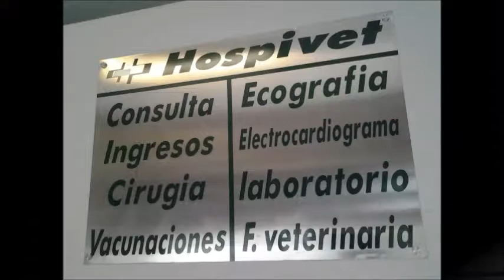Parte 3 Daniel Temes visita Hospivet Sur Clínica Veterinaria enero 2017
TENERIFE - SAN MIGUEL DE ABONA - LAS CHAFIRAS - C/ Moraditas I, 9 Daniel Temes de Rst, ha tenido el placer de visitar a finales del mes de enero, @Hospivet Sur Clinica Veterinaria. Además de pasar consulta ordinaria (atención primaria, vacunas, etc.), están especializados en medicina y cirugía de pequeños animales, contando por supuesto con los equipos más sofisticados para realizar las operaciones más complejas: Traumatología, Laboratorio clínico, Radiologia Digital Directa, Ecografía y Ecocardio, -entre muchas otras-. Su equipo de profesionales altamente cualificado, ofrece la mejor atención y todo ello con el mayor cuidado y cariño que necesitas.